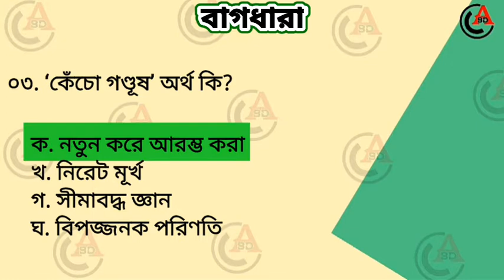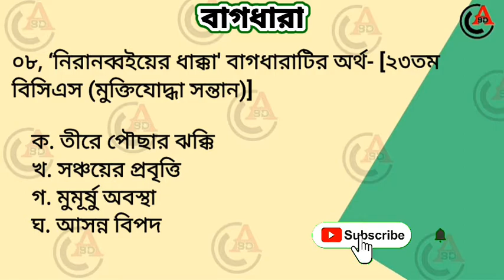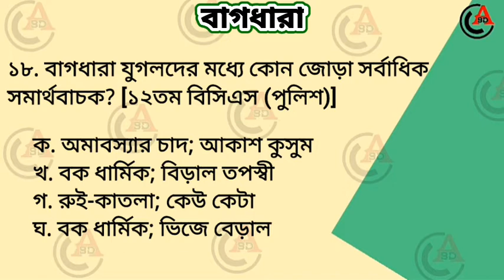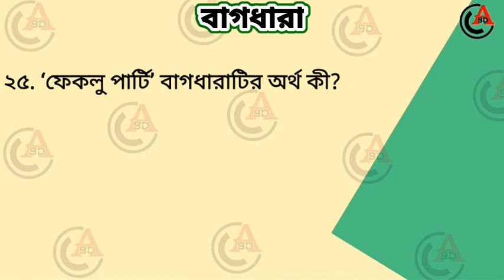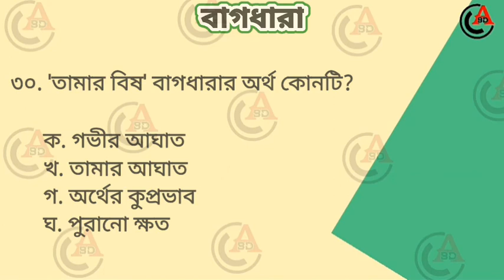বাগধারা | Bangla Bagdhara Part-2 | Phrase & Idioms | Preparation for BCS & All Jobs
বাগধারা | Bangla Bagdhara | Phrase & Idioms | BCS সহ যেকোনো চাকরির সর্বশেষ প্রস্তুতির জন্য | বাংলা ভাষা ও সাহিত্য।
General Knowledge for BCS & All Jobs.

Voice & Coordinator: Md. Bulbul Ahmed

All the characters, incidents, names and situations used in this story are fictitious. The resemblance to any person living or dead is purely Co-incidental. All of Our Stories Contains a lesson for adults. The following video contains some horror elements, and suitable for a mature  audience (15+).